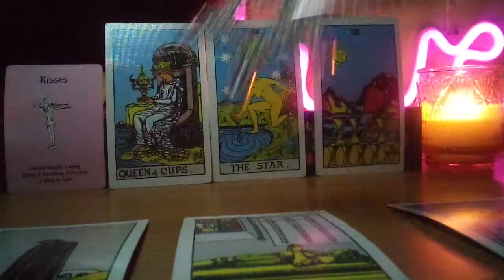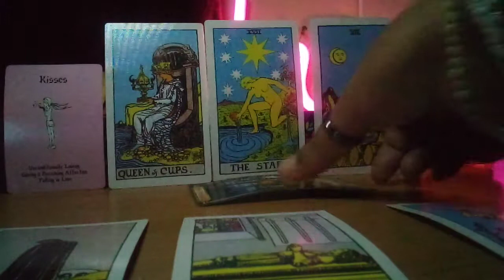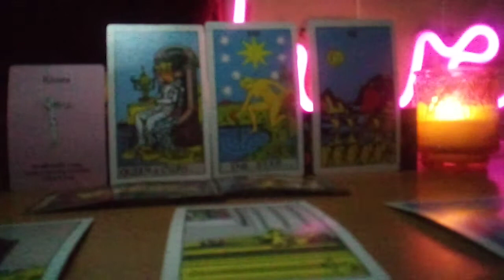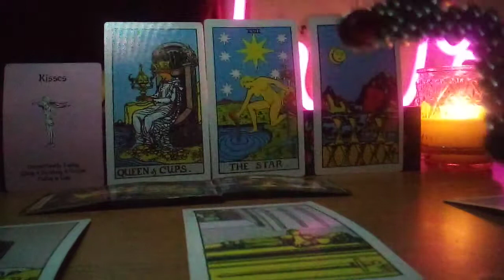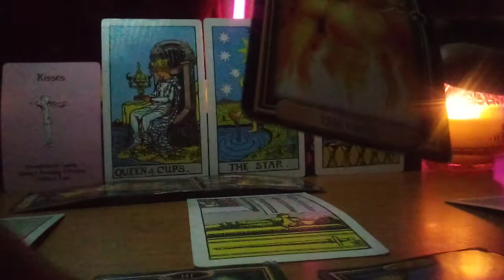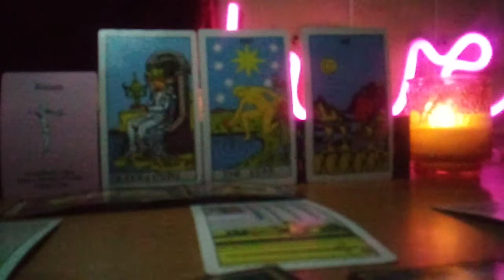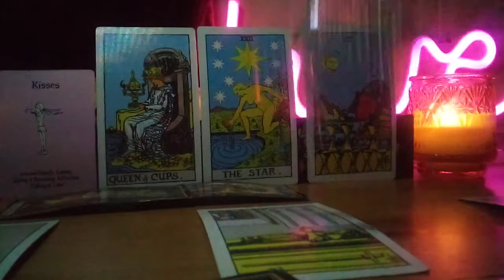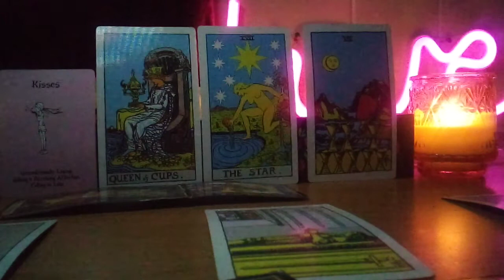SAGITTARIUS 💞🎃 SECRETLY WHAT DOES YOUR PERSON WANT YOU TO KNOW.I DO LOVE YOU. TIMING ALL WRONG.